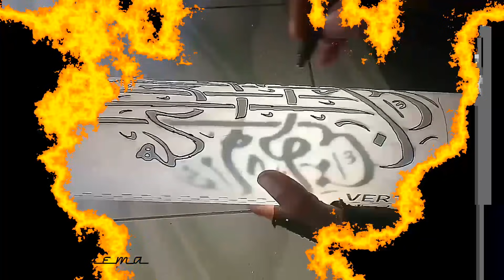MUDAHNYA MEMBUAT LAMPU HIAS DARI PIPA PVC MOTIF KALIGRAFI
Cara mudah membuat lampu hias dari pipa pvc atau paralon dengan motif kaligrafi
bahan-bahan:
- bor mini atau mini grinder ( online shop )
- pipa pvc atau paralon ( material shop )
- lem korea ( material shop )
- kabel ( electrical shop )
- fitting lampu gantung ( electrical shop )
- lampu 3 watt ( electrical shop )
- stecker ( electrical shop )
- amplas ( material shop )
- cat semprot ( material shop )
- motif kaligrafi ( searching )
- obeng ( electrical shop )
- dll..

aplikasi edit video :
kinemaster

aplikasi edit thumbnail :
pixellab

alat perekam :
hp android

jika video ini bermanfaat jangan lupa subscribe, like dan share, sebagai bentuk dukungan agar chanel ini bisa berkembang, dan jangan lupa aktifkan notifikasi loncengnya agar kalian tidak ketinggalan video -video terbaru lainnya.
terima kasih.

hindari copyright jika tidak ingin berdampak buruk bagi channel yang reupload video ini.
silahkan upload video dengan jenis konten serupa, asal buatan sendiri.